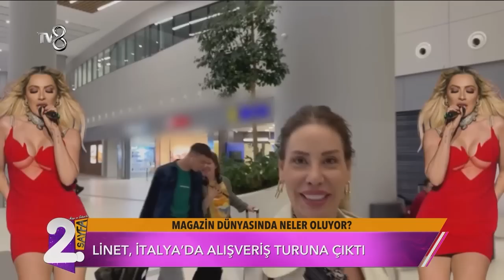Değişimiyle Ağızları Açık Bıraktı│Müge ve Gülşen'le 2. Sayfa